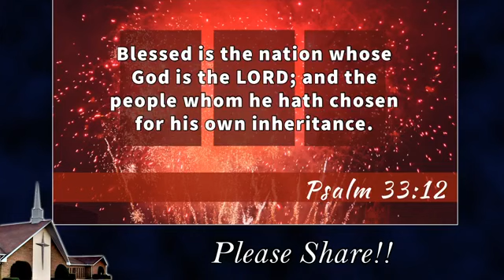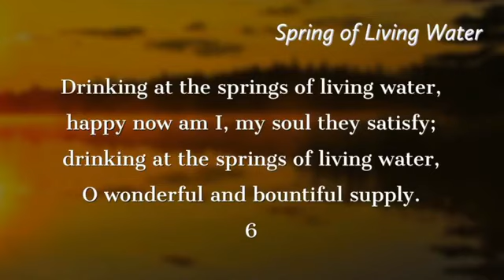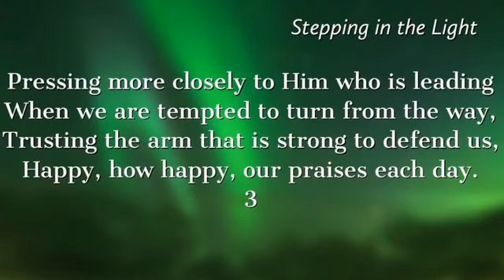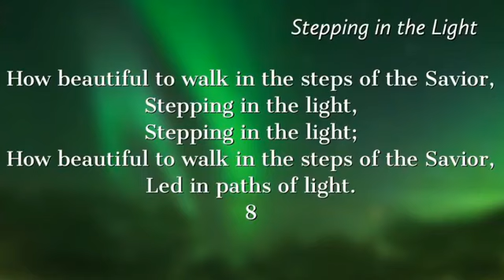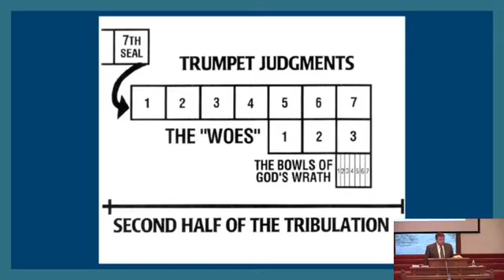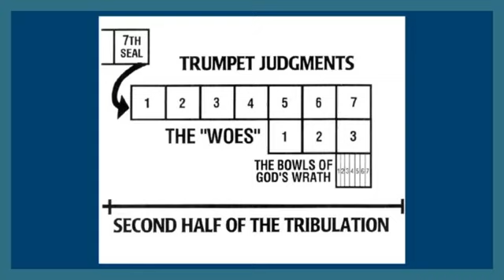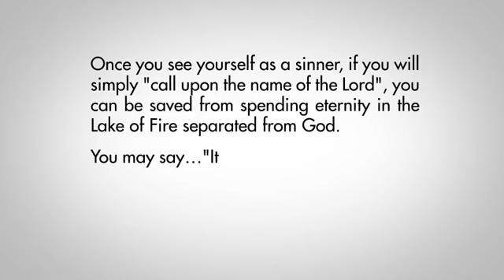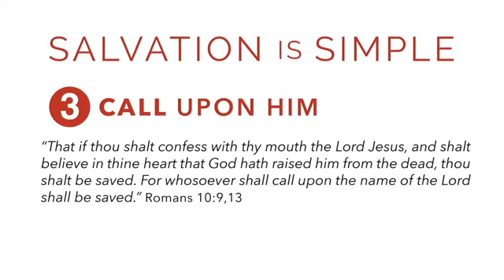Maranatha Baptist Church - July 19, 2020 - Sunday Morning Service